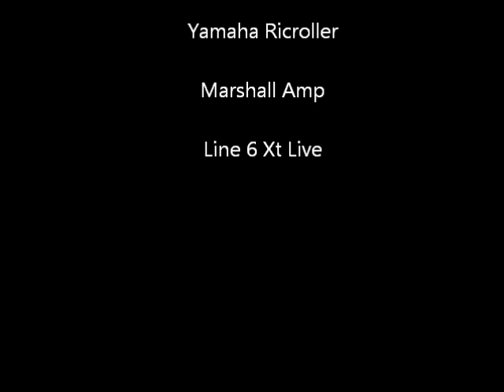Sol Castillo - Improvisación C Mayor.wmv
Improvisación sobre C (Do) Mayor, utilizando diferentes modalidades de arpegios, y escalas tanto tonales, como atonales.
Técnicas speed spicking, Arpegios con Sweep Picking por mencionar algunas.
Espero que lo disfruten, y estoy a sus órdenes para clases online y en Musical Arts Mérida. info 1960040